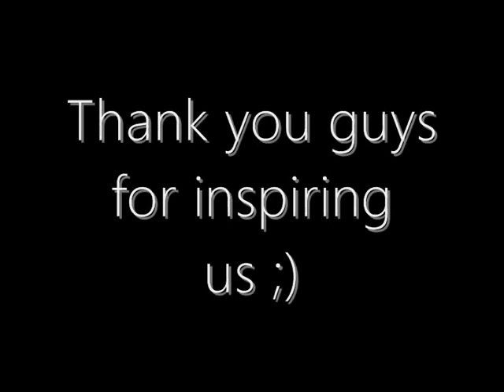"Major Lazer- When You Hear The Bassline" - Bashy Gyalz dancing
Bashy Gyalz dancing on Dancehall Funk's choreo! enjoy :)

DANCEHALL CLASS with BASHY GYALZ: ogni Martedi e Venerdì h. 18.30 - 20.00 presso Bounce Factory Dance Studio ( Viale Tirreno 292 . Metro B Conca D'oro) Roma.